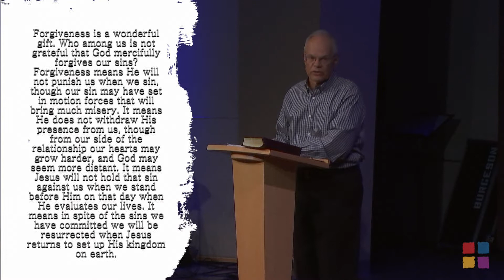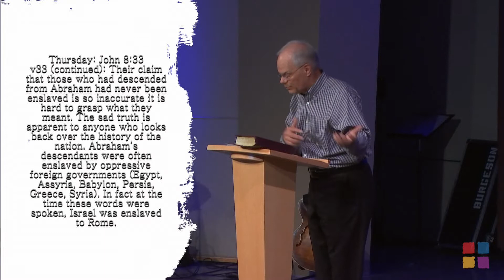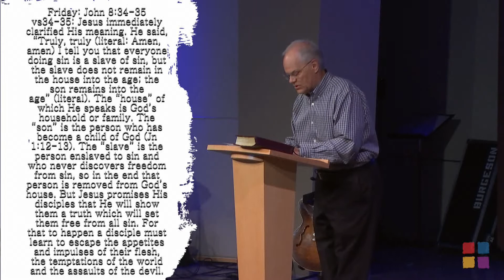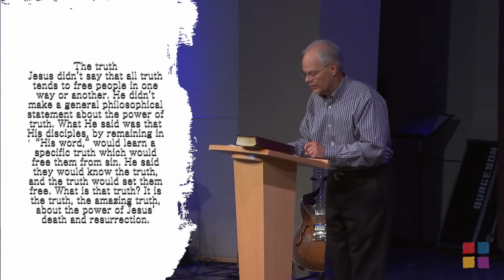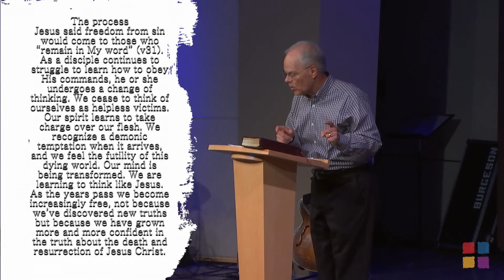Truth That Frees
Forgiveness is a wonderful gift. Who among us is not grateful that God mercifully forgives our sins? Forgiveness means He will not punish us when we sin, though our sin may have set in motion forces that will bring much misery. It means He does not withdraw His presence from us, though from our side of the relationship our hearts may grow harder, and God may seem more distant. It means Jesus will not hold that sin against us when we stand before Him on that day, and He evaluates our lives. It means in spite of the sins we have committed, we will be resurrected when Jesus returns to set up His kingdom on earth.

That’s good news, but it’s not the best news. The best news is that Jesus has made it possible for us to stop sinning. His death and resurrection have not only released forgiveness; they have released the power which can set us free from doing things that need to be forgiven; it can break the terrible grip sin has had on us. And that is the best news because obedience to God is the key to success and happiness.

The Bible says sin produces death (Ro 6:23). It always does in one form or another. Every time I sin, I damage something or someone. I release “death” into that situation, and the damage it causes usually can’t be undone by forgiveness. I’ve released a destructive force that must play itself out, though thankfully because of forgiveness, God is still with me to help me deal with it as constructively as possible. So forgiveness is a wonderful gift, but the freedom to stop sinning is an even better gift. And that’s the gift Jesus promised to a group of brand new disciples. He said to them, “You will know the truth, and the truth will free you” (v32, literal). Now let’s discover what those words mean because every one of us desperately needs freedom from sin.